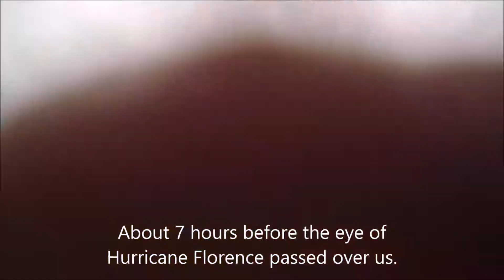FISHING FLOODED POND DURING HURRICANE FLORENCE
This fishing took place a day after the eye of the storm passed over us in Myrtle Beach, South Carolina. Tornadoes spawned in this area shortly after we left. There is more flooding to come and hopefully everyone will be safe through that. More ocean and freshwater fishing to come.